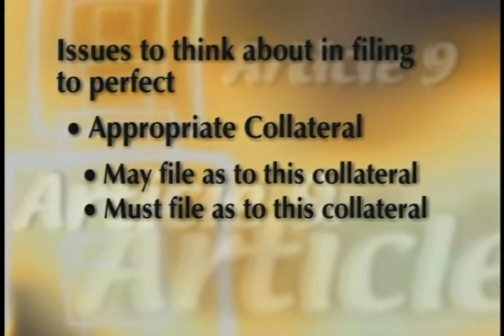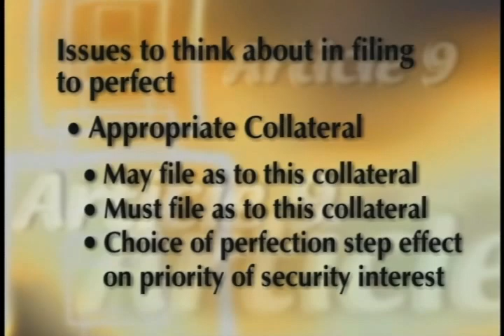Bankruptcy and Revised Article 9 (Part 1)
Federal Judicial Center. Bankruptcy and Revised Article 9 (Part 1). On July 1, 2001 revisions to Article 9 of the Uniform Commercial Code became effective in almost every state. David Lander Esq., moderates a discussion of the Article 9 changes and their ramifications for bankruptcy judges and practitioners.